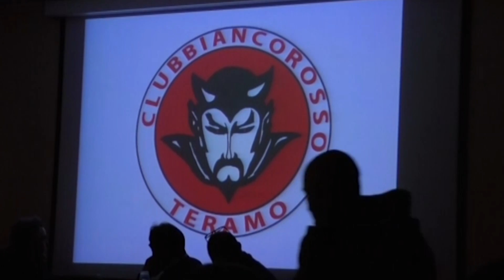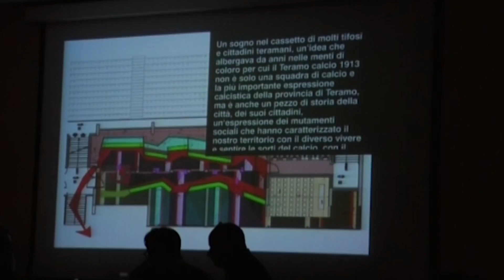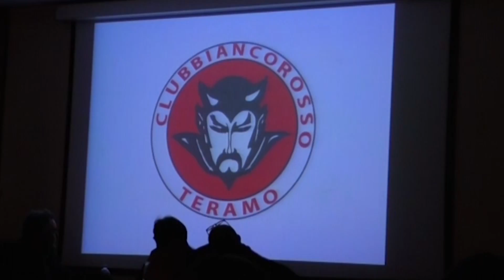Teramo, museo del calcio teramano in cerca di una sede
| SUPER J |

Contatti Redazione:
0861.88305